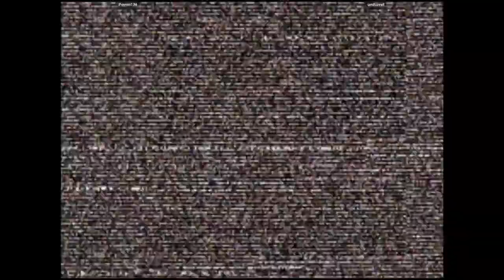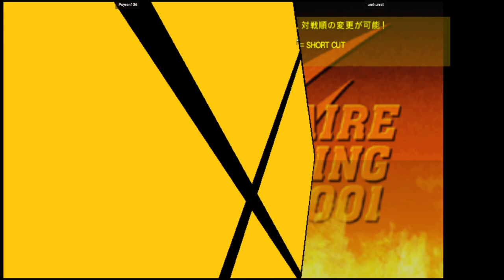CVS2 | Psyren136 VS urnhurrell | 🇺🇸🇺🇸 Fightcade eSports